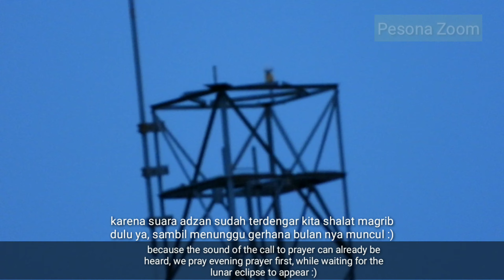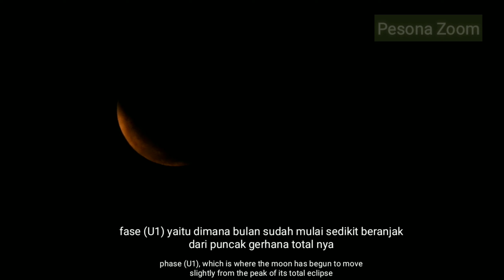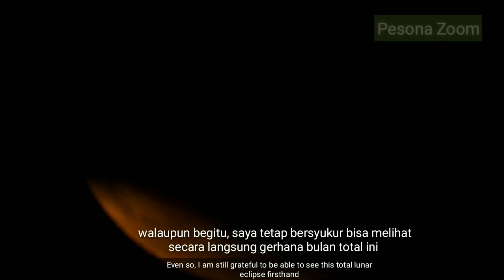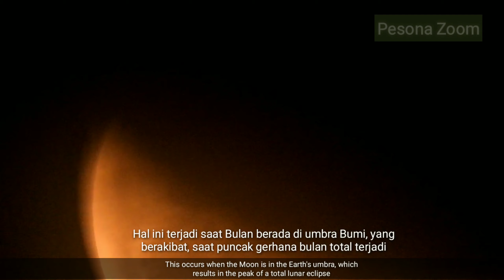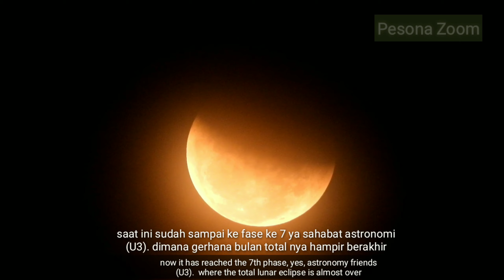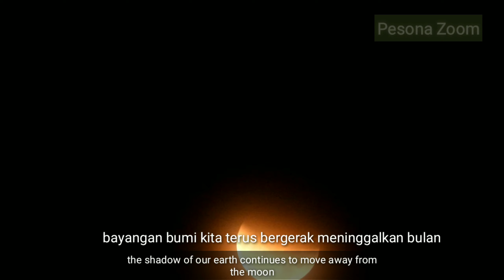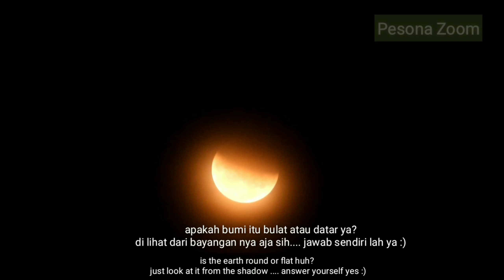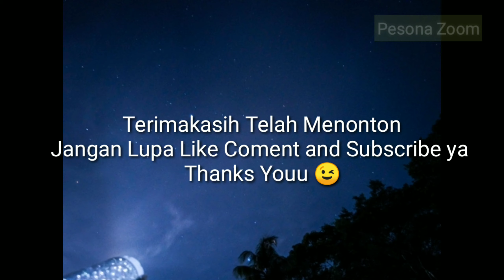Gerhana Bulan Total Zoom 1000X | Super Blood Moon (Di Langit Sumatera)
Hallo sahabat astronomi semuanya, tepat hari ini tanggal 26 Mei 2021, kita mencoba zoom gerhana bulan total ya atau dengan istilah super blood moon, Kita zoom gerhana bulan dari bumi, karena gerhana bulan ini terjadi 195 tahun sekali loh, atau akan bisa di lihat kembali pada 2216 tahun yang akan datang, wah lama sekali ya, sayang untuk di lewat momen yang langka ini fenomena alam super blood moon

Gerhana bulan adalah peristiwa terhalanginya cahaya matahari oleh bumi, sehingga tidak semuanya sampai ke bulan. Ketika gerhana bulan total terjadi; posisi matahari, bumi, dan bulan sejajar. Hal ini terjadi saat Bulan berada di umbra Bumi, yang berakibat, saat puncak gerhana bulan total terjadi, Bulan akan terlihat berwarna merah (terkenal dengan istilah blood moon).
Yuk yang penasaran langsung simak saja ya videonya ;)

 Happy Watching ;)

✨ Sound

⭐ Music Audio
Into the Green by Tokyo Music Walker Creative Commons — Attribution 3.0 Unported — CC BY 3.0 Free Download / Stream Music promoted by Audio Library 🎵 Track Info: Title: Into the Green by Tokyo Music Walker Genre and Mood: Hip Hop & Rap + Romantic ——— 🎧 Available on: Spotify iTunes Deezer YouTube SoundCloud YouTube Music

Music 2

It's All Good by Roa Creative Commons — Attribution 3.0 Unported — CC BY 3.0 Free Download / Stream Music promoted by Audio Library 🎵 Track Info: Title: It's All Good by Roa Genre and Mood: Dance & Electronic + Happy ——— 🎧 Available on: Spotify iTunes YouTube SoundCloud YouTube Music

Music 3

Eternity by Lucjo Creative Commons — Attribution-NoDerivs 3.0 Unported — CC BY-ND 3.0 Free Download / Stream Music promoted by Audio Library 🎵 Track Info: Title: Eternity by Lucjo Genre and Mood: Cinematic + Inspirational ——— 🎧 Available on: Spotify YouTube SoundCloud YouTube Music

Sound 4

Twilight by Neutrin05 Creative Commons — Attribution 3.0 Unported — CC BY 3.0 Free Download / Stream Music promoted by Audio Library 🎵 Track Info: Title: Twilight by Neutrin05 Genre and Mood: Ambient + Calm ——— 🎧 Available on: Spotify Deezer YouTube SoundCloud YouTube Music

Sound 5
Jul by Scott Buckley Creative Commons — Attribution 3.0 Unported — CC BY 3.0 Free Download / Stream Music promoted by Audio Library 🎵 Track Info: Title: Jul by Scott Buckley Genre and Mood: Ambient + Calm ——— 🎧 Available on: Spotify iTunes Deezer YouTube SoundCloud YouTube Music

Zoom gerhana bulan  di langit Indonesia

Terus dukung channel ini untuk berkembang ya :)